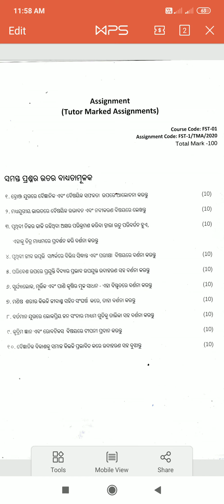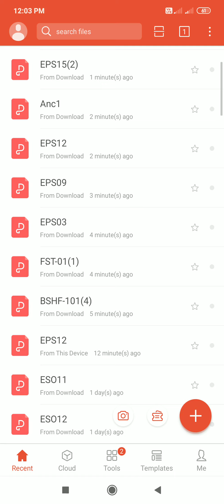ଓଡିଆ ରେ IGNOU ASSIGNMENT |2019_2020 yr IGNOU BDP/BA STUDENTS ASSIGNMENT